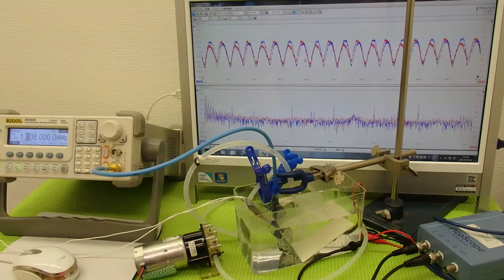小型ポンプを利用した「流水式超音波制御技術」 ultrasonic-labo